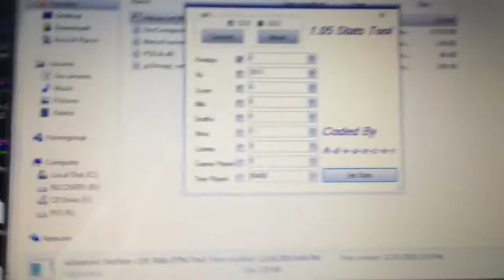Advanced warfare recovery service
Hello, I can give you an advanced warfare recovery for only $5 us PayPal only. In this service you can chose your states and will receive unlock all. There is no refund for a ban or reset, you do this at your own risk.

Skype: mhann888_aw